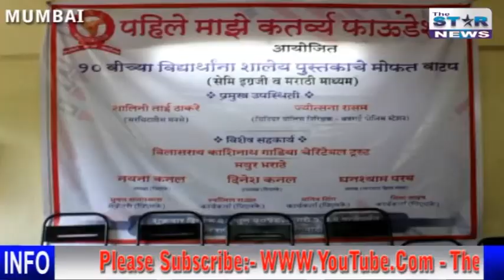पाहिले माझे कर्तव्य फॉउंडेशन || १०वीं के छात्रों को मुफ्त पुस्तक वितरण || नयना कनल , ज्योत्सना रासम